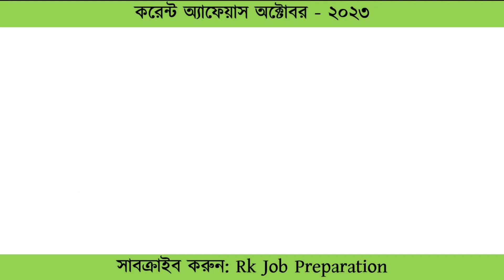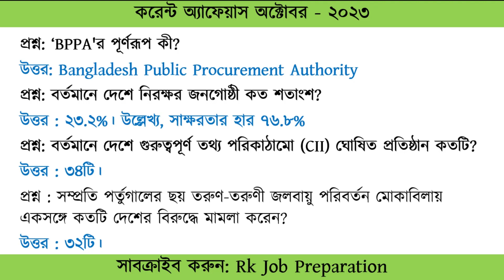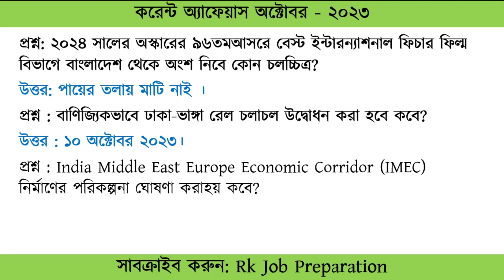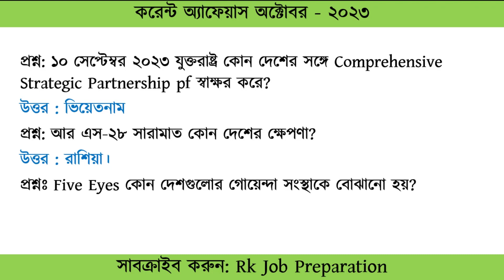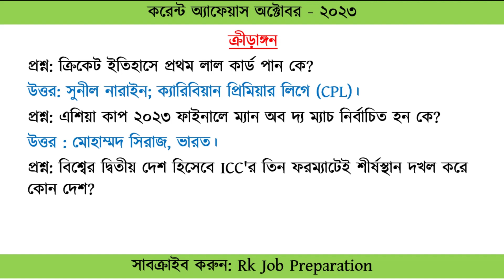current affair october 2023/কারেন্ট অ্যাফেয়ার্স Recent GK Primary BCS Bank Update Gk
I made this video for GK

BCS, Primary Exam, DU Admission, and recent GK, among others. Today, we have published the May 2023 current affairs edition. Our current affairs resources are designed to be beneficial for various purposes such as Primary Job Preparation, Civil Aviation Authority of Bangladesh Exam Date and Admit Download 2023, CAAB Exam Question Solution 2022, MRA Exam Question Solution 2023, BARC Exam, Forest Department Office Assistant Cum Computer Typist Exam Date Seat Plan and Admit Download 2023, Office Assistant Cum Computer Typist Exam Date, Mongla Port Authority (MPA) Exam,  Security Printing Corporation Exam, Primary Exam Updates, Primary Suggestions, Primary Job Preparation BD, Primary BD, Primary Job Exam Question Solutions, Primary Exam Update 2023, Primary Exam Dates, Primary Job Circulars 2023, Primary Job Last Updates, DU Admission Processes, DU Admission Updates 2023, DU Admission B Unit, DU Admission GK, Dhaka University Admission Preparation, Nursing admission 2023, Dental Admission test 2023, Nursing and Midwifery admission 2023, DU GK Updates, DU GK Suggestions, DU B Unit GK Suggestions, RU Admission Preparation, RU Admission GK Updates, RU GK Suggestions, RU Admission 2023, KU Admission Test 2023, and KU Admission Test Preparation. Preparing for a job exam, whether it's for a government or private sector job, requires staying updated and informed. To aid in your preparation, it's recommended that you read the May 2023 Current Affairs publication, which is relevant to all exams. The Current Affairs resources are particularly useful for exams such as BANGLADESH RAILWAY Job Preparation, BANK Job Preparation, BANK Question Patterns, BANK Bd, BANK Job Exam Question Solutions, LGED Job Preparation, LGED Exam Updates,  LGED Updates, LGED, The Current Affairs resources are also helpful for Bangladesh Railway Exam Updates, Bangladesh Railway Suggestions, Current affairs bangla, current affairs in bagnladesh, current affairs pdf, current affairs 2023, todays current affairs, current affairs today, কারেন্ট অ্যাফেয়ার্স pdf, Gk today current affairs. Also if you are looking for Bcs exam preparation, 46 BCS Preliminary exam preparation, preparation, bangla academy job update, Recent Gk, General knowledge, job gk, job preparation. My Classroom gives priority to Current Affairs and provides them first. To stay updated with the latest developments, you can follow our channel, where you will find a current affairs, March current affairs, April current affairs, May current affairs, June current affairs, July current affairs, August current affairs, September current affairs, October current affairs, November current affairs November Current affairs need for 46th BCS exam preparation, 17th Ntrca Preparation, Samprotik General Knowledge, শিক্ষক নিবন্ধন পরীক্ষা প্রস্তুতি, NTRCA Exam Update, Ntrca Last Preparation, Ntrca Suggestion, Ntrca Question solution, ntrca update news, Postman Exam Download, Postman Exam preparation, Railway exam preparation, NSI exam preparation, Bangladesh Railway Exam Preparation, DU Admission Question Solution 2023,Dhaka University dhaka university admission, dhaka versity admission, Du Gk, Du Admission test 2023, dhaka university admission test 2023, dhaka university, du admission 2023,du admission, versity admission 2023, exam rules, BBS Exam Date and Admit Download 2023, Ntrca Exam Date Ntrca Admit Download if you are a job seeker then you can view this tutorial and Current affairs February 2023 most important for you. Samprotik Question and answer, Current News, Current Times, Current World, Professor Current Affairs. Special needs for those of you who are preparing for the primary teacher recruitment exam. রেলওয়ে নিয়োগ, বিবিএস পরীক্ষা, পরিবার পরিকল্পনা অধিদপ্তর, জুনিয়র অডিট অফিসার, শিক্ষক নিবন্ধন পরীক্ষা, এনএসআই নিয়োগ পরীক্ষা, জানুয়ারী ২০২৩ কারেন্ট অ্যাফেয়ার্স, চলমান বিশ্ব, সকল সরকারি চাকরি পরীক্ষার সাজেশন্স, রিসেন্টলি প্রশ্নোত্তর, গুরুত্বপূর্ণ প্রশ্ন, সাম্প্রতিক গুরুত্বপূর্ন সাধারণ জ্ঞান, কারেন্ট ওয়ার্ল্ড, কারেন্ট বিশ্ব, কারেন্ট খবর, কারেন্ট নিউজ, বিগত সালের প্রশ্ন, বিগত সালের প্রশ্ন সমাধান, বিসিএস সাধারণ জ্ঞান, জাতিয় শিক্ষক নিবন্ধন প্রশ্ন, সরকারি চাকরি প্রার্থীদের জন্য গুরুত্বপূর্ণ সাধারণ জ্ঞান, বিসিএস, ডিপিই, নিবন্ধন, সাম্প্রতিক প্রশ্ন ২০২৩ , চলমান বিশ্ব, বিশ্বের তাজা খবর, আপডেট খবর, আপডেট সাধারণ জ্ঞান, চলতি বিশ্ব, চলমান ঘটনা, আসার মত সাধারণ জ্ঞান